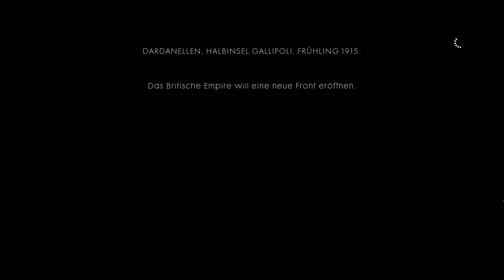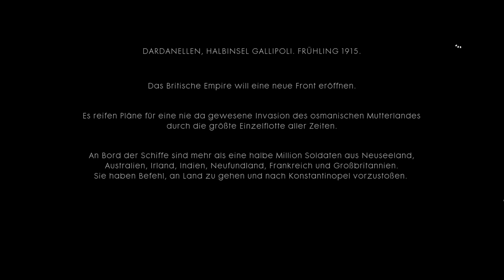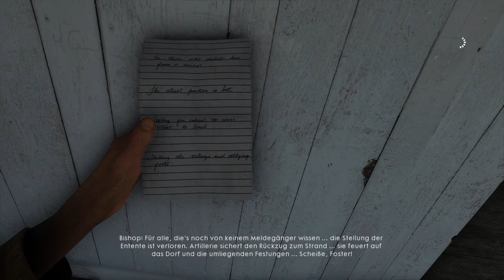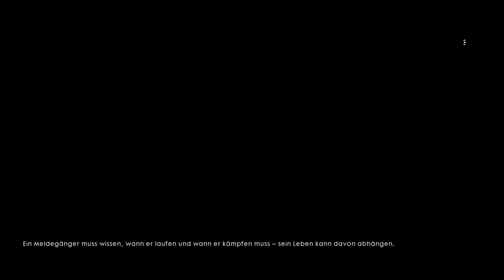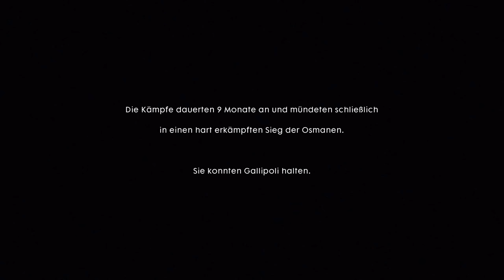The Runner | Battlefield 1 Kampagne #7 | [Deutsch/German] | Let's Play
Willkommen im 1. Weltkrieg, ich stürze mich in krasse Schlachten und spiele zusammen mit euch die Kampagne zu Battlefield 1!

Eine kleine Beschreibung zu Battlefield 1:

Battlefield 1 spielt zur Zeit des Ersten Weltkrieges. Die Schauplätze werden unter anderem die Westfront, die italienischen Alpen sowie die arabische Wüste sein. Zeitgenössische Fahr- und Flugzeuge wie beispielsweise Mark-V-Panzer und Doppeldecker sowie Kavallerie werden spielbar sein. Auch wird es Giftgasangriffe geben. Der Nahkampf wird mehr als in den Vorgängerspielen im Vordergrund stehen.

TAGS: Battlefield 1 One Weltkrieg Schlacht EA Electronic Arts DICE Gameplay ego shooter Let's Play Lets Play Deutsch german gaming game zocken kampagne singleplayer